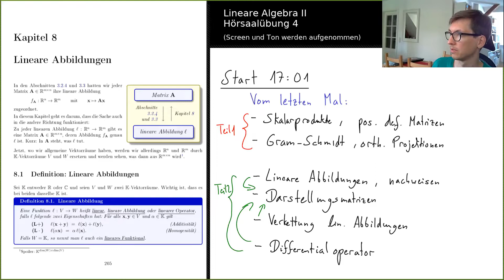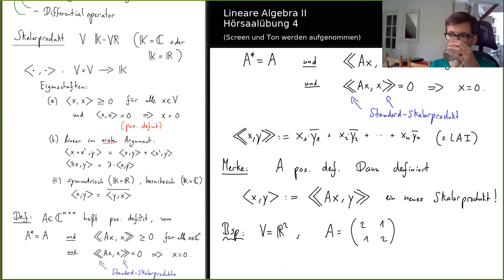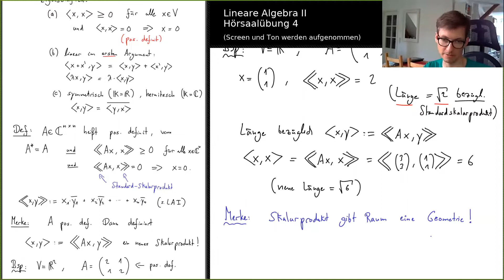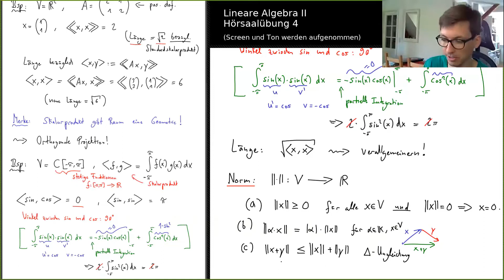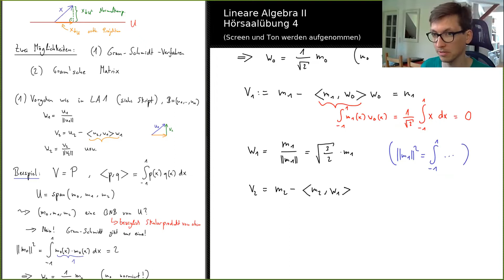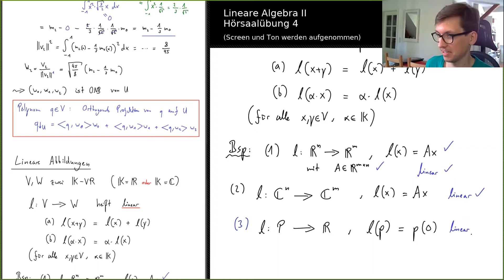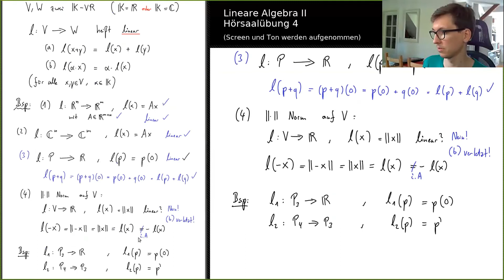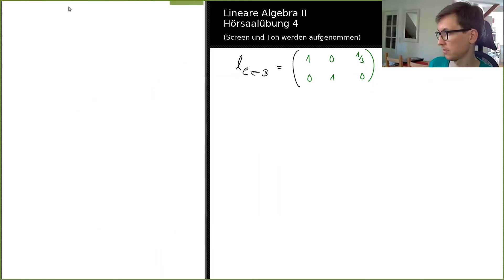Lineare Algebra 2 - Hörsaalübung 4 - Skalarprodukte, Gram-Schmidt, Darstellungsmatrizen, Linearität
Official *Great Supporters* in this month:
 Eddy Peeters
 Robert Fulbright
 Petar Djurkovic
 Marko Popovic
 John Chen
 qiaohui zhou
 Christopher Dolan

Official supporters in this month (≥3€):
 Michael Dillon
 John Tambroni
 Shane Elder
 Rea Moutsoziai
 Şükrü Bakan
 Shuai Zhao
 Herr Long Nguyen
 Hamri  Nabil
 Dov Bulka
 Dylan Hirsch
 Liam Fisher
 Rong Lu
 Mayra Sharif
 Edwin  Torres
 Eunice Ng
 SAMBIT GHOSH
 Arun Gupta
 Fiona Rostalski
 Tracy Yang
 Elle Downer
 Deepu Joseph
 Ariella Lee
 Jorge Herrera de la Cruz
 Alex Williams
 John Stroughair
 Frank Huettner
 Alex Hewitt
 Andres Fuentes
 Pere Pau Sancho de la J
 Daniel Troncoso
 Mohammad Rustaee
 Lucas Augusto Oliveira
 Evan Trigg
 Rafael Flock
 Liam Fisher
 Bohdan Šmaňko
 Benjamin Lloyd-Hughes
 Lucas Pessoa
 Marco Wirthlin
 Konstantin Leonidas Zisiadis
 Jude Gussman
 myrick crampton
 Thomas Bartelmess
 RAN ZHANG
 Mattheus Reischl
 Faith Lee
 Jonas Lee
 Oleksandr Hryhorchuk
 Viktor Hansen
 Yuhao Liu
 Jamila Oubenali
 Laurent Brodeur Faucher
 Johannes Kröpfl
 Igor Kuvychko
 Joel Miller
 Matt Reister
 Shashi KANT
 Tor Grandalen
 Sunayan Acharya
 Ilya Karpov
 Miriam K
 Glenn Wouda
 Fabio Saba
 Luca Herglotz
 Astrid Burckhardt
 Aaron Lenfestey
 Daniel Janzon
 Marie Punsmann
 Lukas Mührke
 Haitong Xu
 Tianyi Zhang
 Holger Weisbrodt
 Eviatar Zweigenberg
 Kostia Maksymenko
 Julio Cesar  Campos Neto
 Oleksandr Shchur
 Senyao Hou

0:00 Einführung
0:57 Themenwünsche
5:11 Skalarprodukte
12:50 Positiv definite Matrizen
18:20 Skalarprodukte mit positiv definiten Matrizen
28:10 Skalarprodukt im Funktionenraum
40:45 Norm
44:33 Beispiel für Norm
48:30 Orthogonale Projektion
55:55 Gram-Schmidt-Verfahren
58:30 Beispiel orthogonale Projektion
1:13:30 Lineare Abbildungen
1:29:30 Darstellungsmatrizen
1:36:40 Beispiele für Darstellungsmatrizen

Dies ist die Aufnahme der Veranstaltung "Lineare Algebra II" vom 15. Juni 2020.